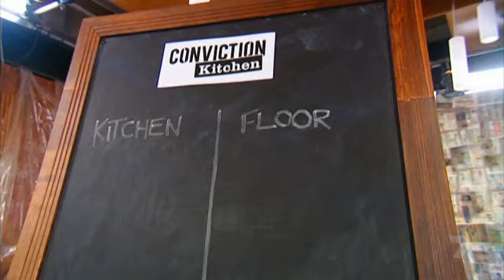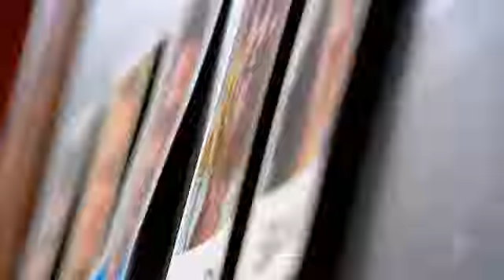Conviction Kitchen S01E01 Pt-3